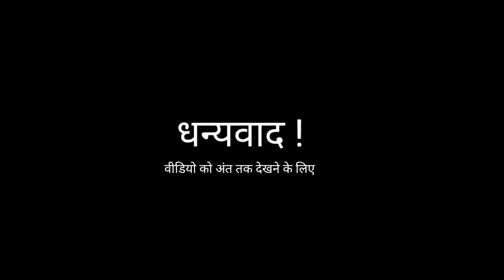village vlogs | Aaj mujhy DDLJ wali simran mili | Ritika Raghav Vlogs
This is our 3rd village vlog and I hope you like this video.

Vlog 96

village lifestyle, village daily routine, blogging, Vlogging in village, mitti, villagers, enjoy, khet, mera desh mera gaon how to spend day, Uttar pradesh, up blog ,up vlogs , Uttar Pradesh vlog.